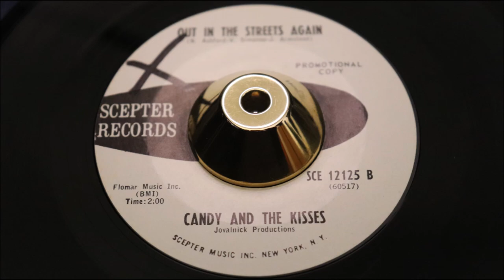Candy And The Kisses ‎– Out In The Streets Again - Scepter Records ‎– SCE 12125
Label:
Scepter Records ‎– SCE 12125
Format:
Vinyl, 7", 45 RPM, Single, Promo
Country:
US
Released:
1966
Genre:
Funk / Soul
Style:
Soul
Out In The Streets Again (Vinyl, 7
Tracklist
Position Title/Credits Duration
A Sweet And Lovey 2:30
B Out In The Streets Again 2:00
Seller Terms

100% MONEY BACK GUARANTEE on all returns. Please let us know you're returning any purchases and ensure the record you are returning is the exact same item we sent you, in the condition we dispatched it in, try and return in original sturdy packaging we dispatched it in. Unfortunately we DO NOT under any circumstances refund or PART REFUND on NON-RETURNED GOODS.

OVERSEAS returns. please mark ALL RETURNS from Outside Europe must state on the Customs Declaration "RETURNING PURCHASES". Otherwise they will incur import charges, before we receive them.

Pyramid 11
Paul Royle